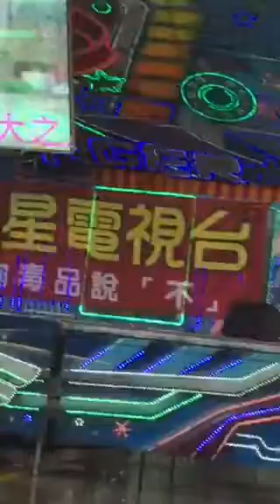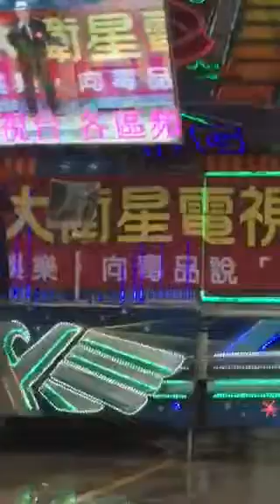阿魯娜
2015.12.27參與鼎鈺盃歌唱比賽